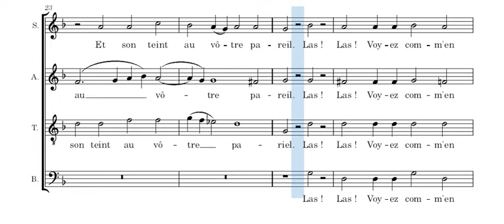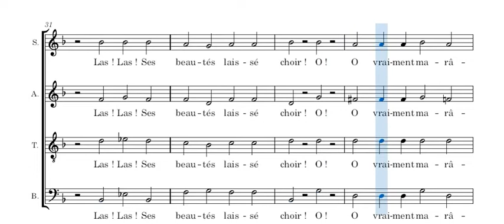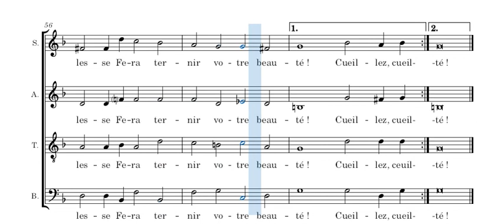Mignonne allons voir - Costeley - voix alto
Voix alto - "Mignonne, allons voir si la rose" (Renaissance - Guillaume Costeley) en visionnant la partition.
Alto voice - "Mignonne, allons voir si la rose" (Renaissance - Guillaume Costeley) while viewing the score.